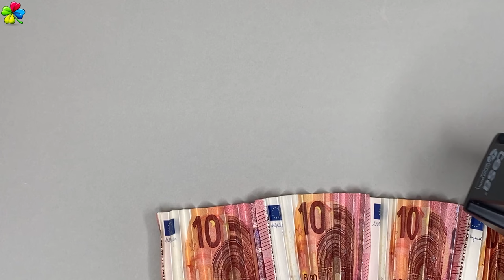Sommerliche Geschenkidee: Falte einen zauberhaften Geldschein-Sonnenschirm 🌞💰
Willkommen zu meinem Video, in dem ich dir zeige, wie du einen wunderschönen Sonnenschirm aus Geldscheinen falten kannst. Diese kreative Geschenkidee ist perfekt für den Sommer und wird sicherlich für strahlende Augen sorgen.

In dieser einfachen Schritt-für-Schritt-Anleitung zeige ich dir, wie du mit ein paar Geldscheinen, einem kleinen Stab und einer Unterlage deinen eigenen Geldschein-Sonnenschirm gestalten kannst. Du kannst auch ein kleines Männchen als zusätzliche Dekoration hinzufügen, um dem Schirm eine persönliche Note zu verleihen.

Dieser originelle Sonnenschirm eignet sich hervorragend als Geschenk für Freunde und Familie, besonders in der warmen Jahreszeit. Du kannst ihn zum Beispiel zur Hochzeit, zum Geburtstag oder einfach als Überraschung für einen geliebten Menschen verschenken.

Begleite mich in diesem Video und lerne, wie du mit etwas Kreativität und ein paar Geldscheinen einen faszinierenden Sonnenschirm zauberst. Verbreite Freude und sommerliche Stimmung mit dieser einzigartigen Geschenkidee.